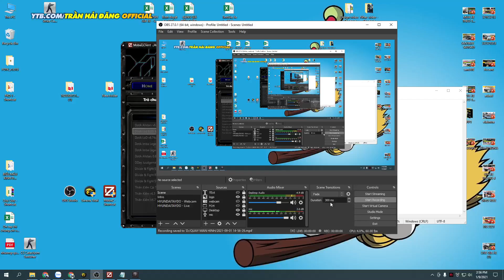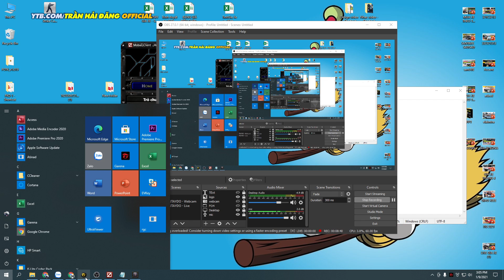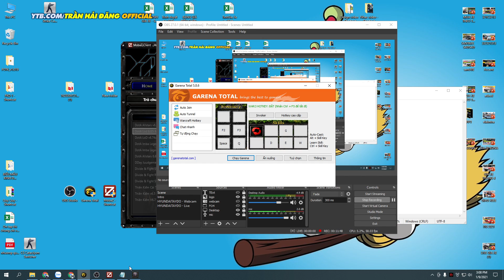[DotA LoD 6.85i] Team địch khó chạy khi bị rượt với bộ SKill này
Xin chào, công việc chính của mình là kinh doanh xe du lịch Hyundai, thời gian rảnh mình có chơi game Warcraft 3, cụ thể như DotA 1, DotA LoD hoặc bắn CS, nhảy Autdition, lâu lâu qua cày MU Online...

Ngoài ra Kênh này còn có đời thường của mình nữa.